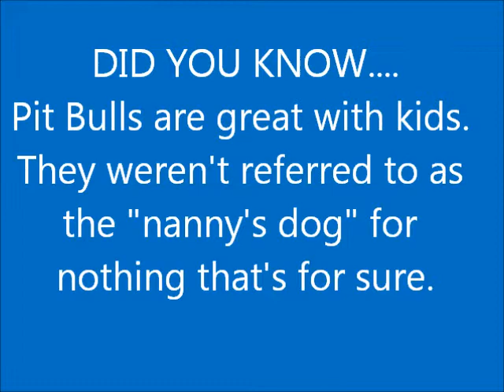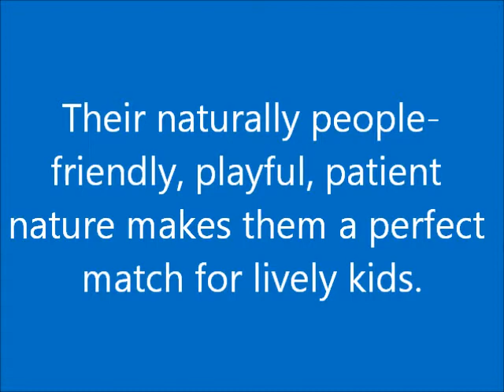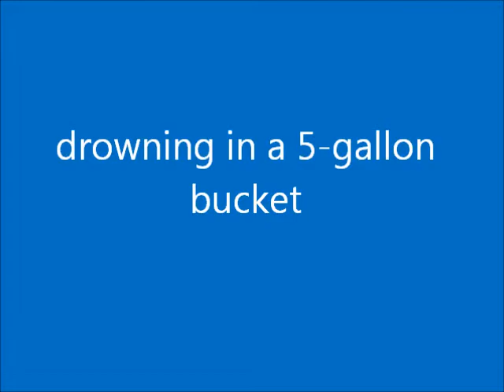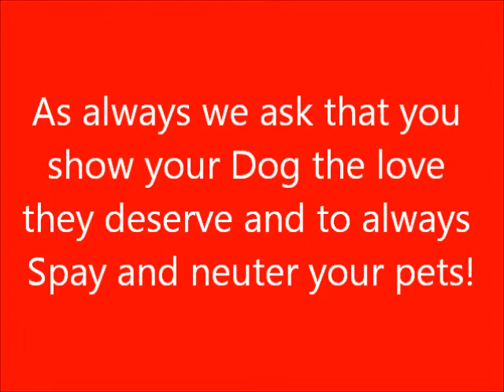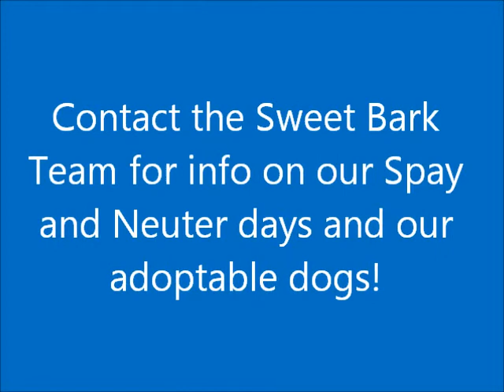Sweet Bark Pit Bull Rescue Presents The Nanny Dog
The Sweet Bark Team has been working very hard to help restore the positive image of the pit bull breed! After the media has reported many negative stories of Pit bull's attacking people, they also fail to report the abuse and neglect behind them...Thats why we are here to show just how loving they can be!!

I'd like to thank everyone who sent in their pictures of their children and loving pitties! Also a huge thank you for being a GREAT Pit Bull Owner!

Thank you to my great boy who inspired this video. BLUEBERRY!! We love you Blue!